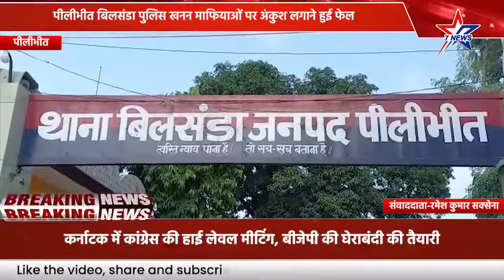पीलीभीत बिलसंडा पुलिस खनन माफियाओं पर अंकुश लगाने हुई फेल,@Star7TVNews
पीलीभीत बिलसंडा पुलिस खनन माफियाओं पर अंकुश लगाने हुई फेल,

बिलसंडा थाना क्षेत्र में आये दिन नूरहसन व सलीम तथा शानू एवं जीशान का खुलेआम खनन करने के मामले सामने आ रहे हैं, बिलसंडा क्षेत्र के भ्रष्टाचार में संलिप्त हल्का लेखपालों व स्थानीय पुलिस की बड़ी संलिप्तता व उदासीनता उजागर हो रही है जो खनन माफियाओं पर अंकुश लगाने में धराशायी बनी नजर आ रही है।
थाना के चंद कदमों के सामने से अवैध खनन की ट्रालियां गुजरती रहती है
सी ओ बीसलपुर ने कहा खनन करने वालों पर सख्त से सख्त कार्रवाई की जाएगी और उन्होंने कहा खनन करने वाले की ट्राली पकड़कर कार्रवाई की जाएगी

पीलीभीत से रमेश कुमार सक्सेना की रिपोर्ट